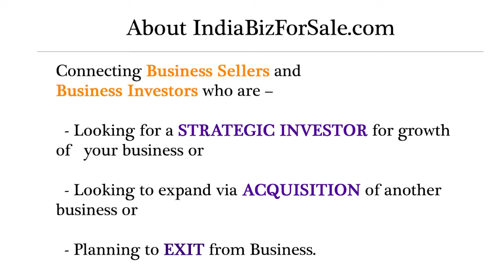VibrantGujarat - Garment Manufacturing Business for Sale - Day 22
With only 29 days ahead for mega event Vibrant Gujarat 2015, we present you with our remaining 29 Business Opportunities for Investment exclusively by IndiaBizForSale.com.
Garment Manufacturing Business for Sale in Gurgaon - Day 22